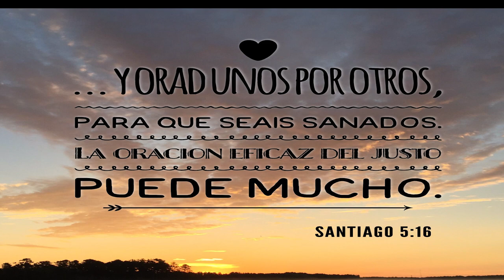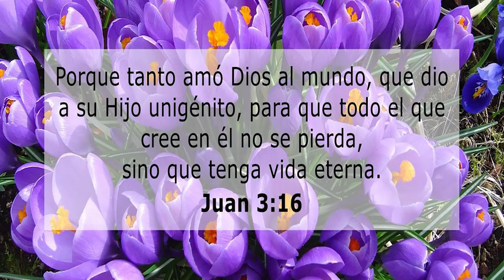065 YOUTUBE#UN ENCUENTRO CON JESUS (CRISTINA TIDU)